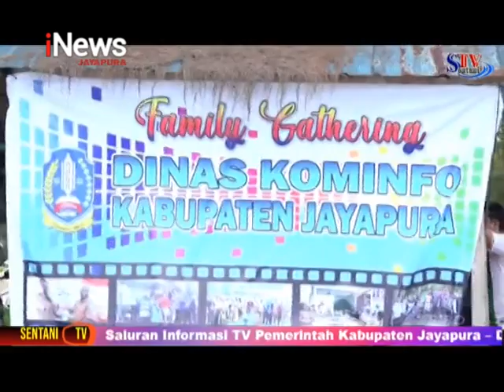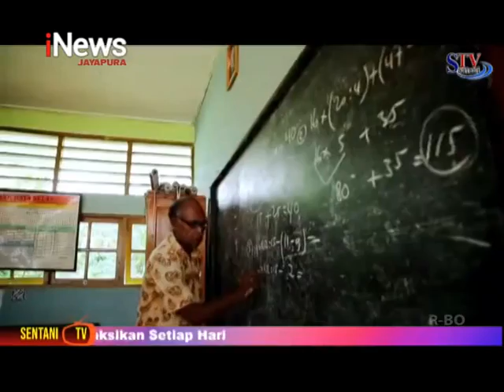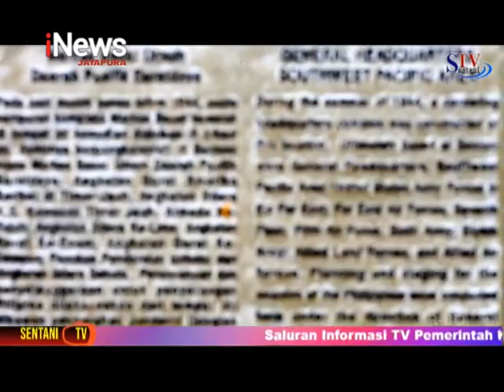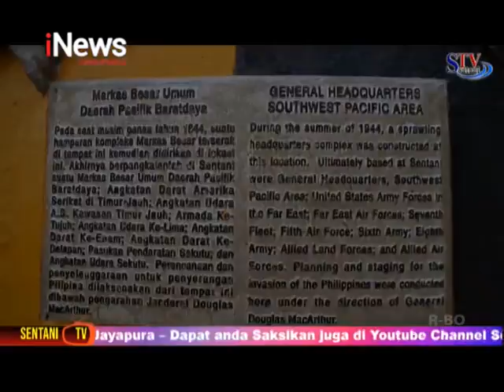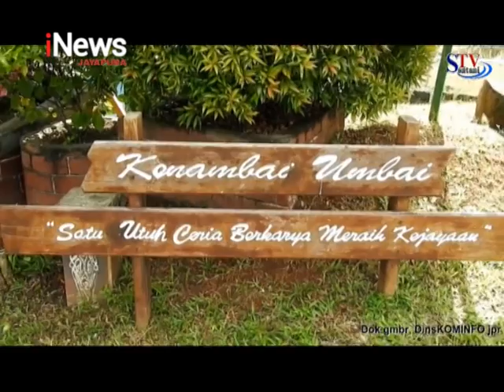SENTANI TV - INFO KENAMBAI UMBAI Eps.1